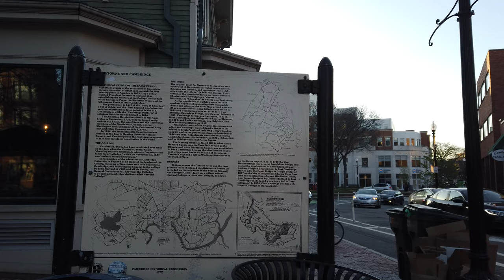🚶‍♂️🎵 Live band in Winthrop Park in Harvard Square in Cambridge [4K]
It's golden hour in Winthrop Park in Harvard Square in Cambridge, MA. As usual there is a band playing live music, listeners sipping drinks on the park benches, diners seated outside at the Grendel's Den and Restaurant Bar, young children and dogs playing, and students and faculty walking home from class or going to dinner. The lights strung among the tree branches are just about to turn on. We'll have to come back when the lights are on to experience the evening atmosphere. Filmed in April 2022 in 4K.